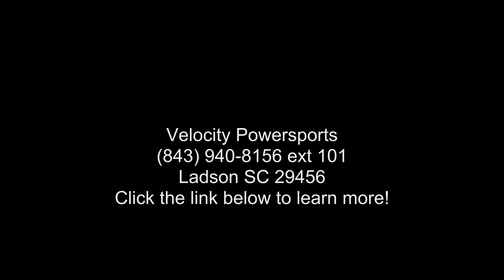2019 Kawasaki Mule PRO-DXT™ Diesel EPS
2019 Kawasaki Mule PRO-DXT and #8482; Diesel EPSTHE KAWASAKI DIFFERENCE
KAWASAKI STRONG

OUR FASTEST, MOST POWERFUL 6-PASSENGER DIESEL MULE and #8482; EVER

The MULE PRO-DXT and #8482; EPS side x side packs incomparable strength and endless durability backed by over a century of Kawasaki Heavy Industries, Ltd. (KHI) engineering. For an innovative way to get the job done, the MULE PRO-DXT EPS features a Trans Cab and #8482;, allowing it to convert back and forth from three-passenger to six-passenger mode with ease. To top it off, the MULE PRO-DXT EPS is backed confidently by the Kawasaki STRONG 3-Year Limited Warranty.

Features may include:
TRANSFORM THE WAY YOU LIVE
1 PERSON. 1 TRIP. 1 MINUTE.